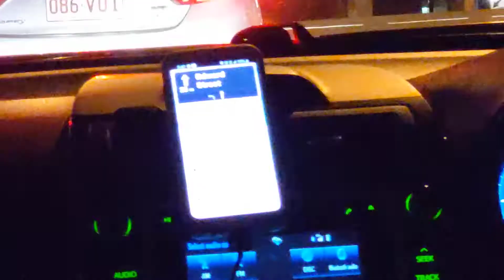Brisbane Airport to CBD: 7.7.20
Uber taxi ride from Brisbane Domestic Airport to Queen Street in Brisbane CBD & approximately 20-25 minute drive.